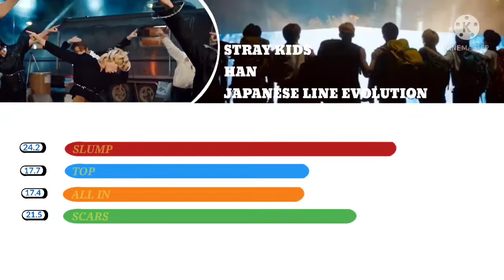•STRAY KIDS - HAN ( JAPANESE LINE EVOLUTION ) | UNTIL " SCARS ".